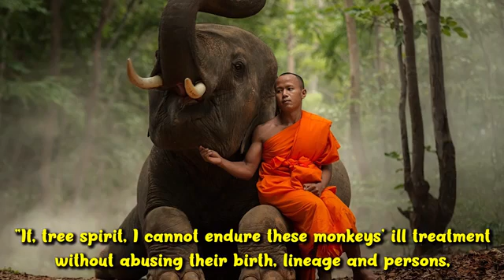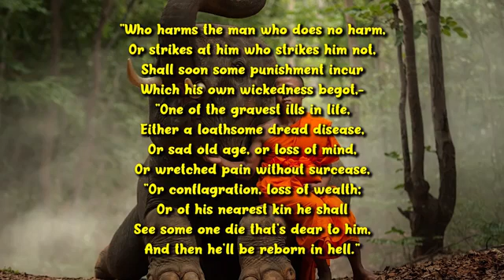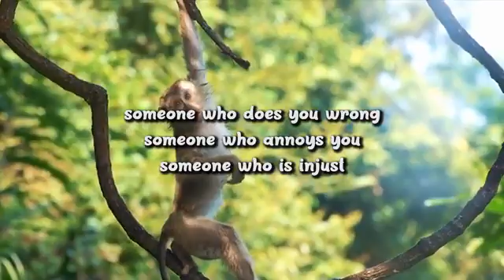Buddhist Inspirational Story | Jataka